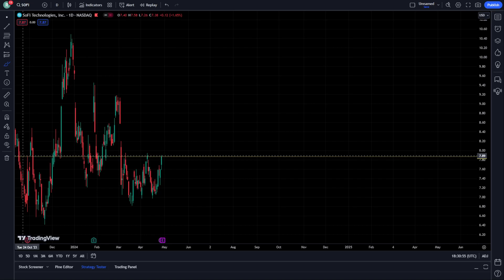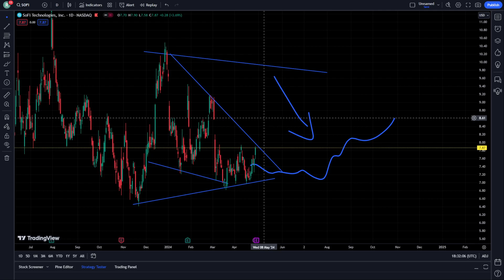SOFI Stock Price Prediction News Today 28 April - SOFI Technologies